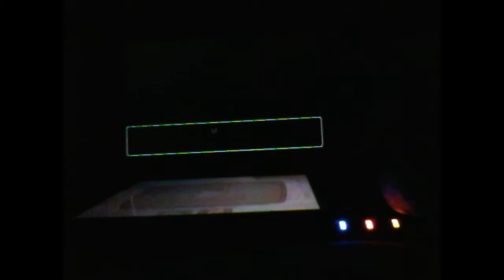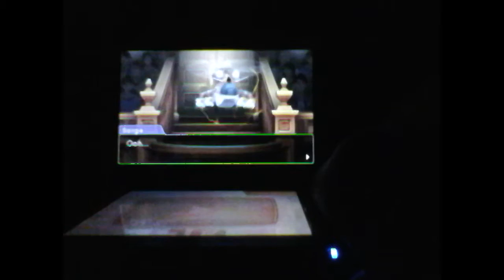Phoenix Wright Ace Attorney: Spirit of Justice (blind) Episode 53 To loud